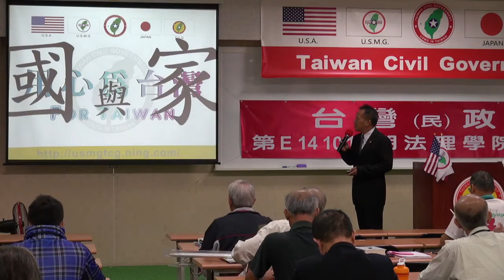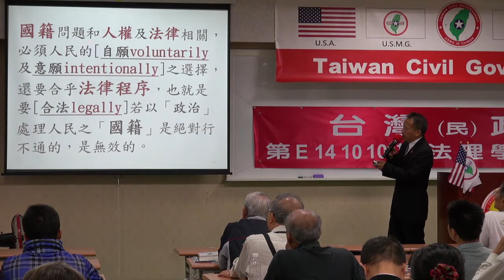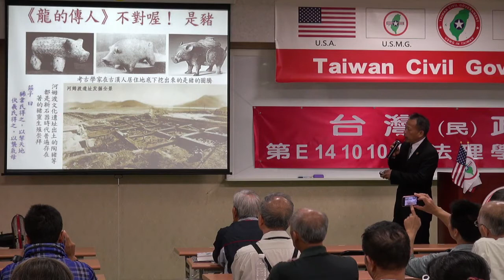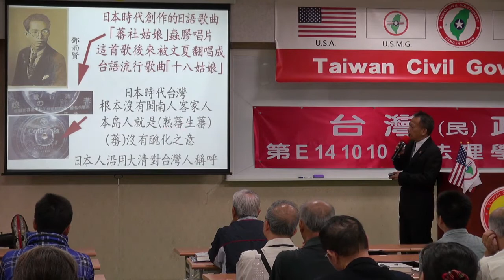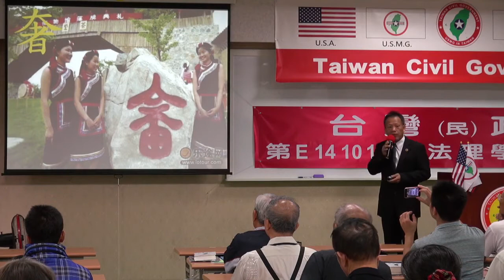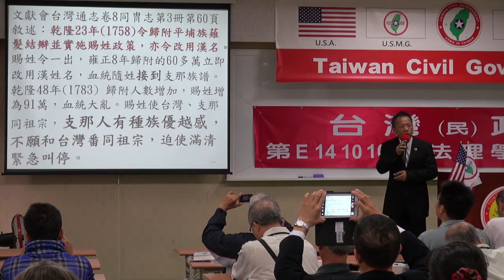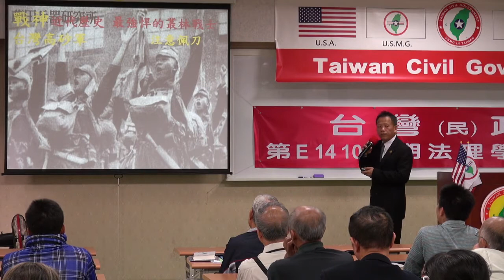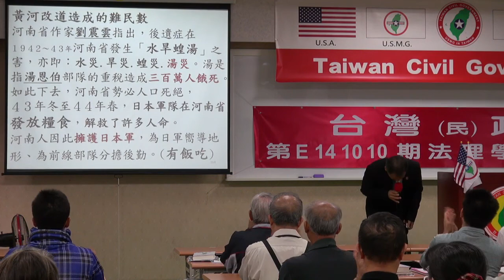141012-8-國與家-王選傑-台灣(民)政府第E141010期法理學院初級班